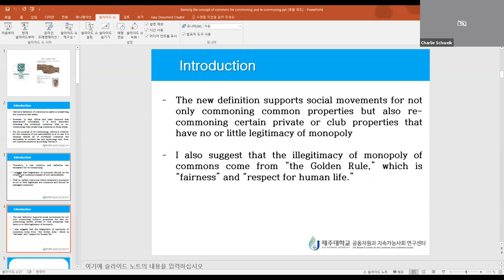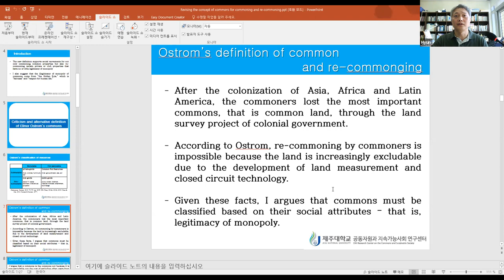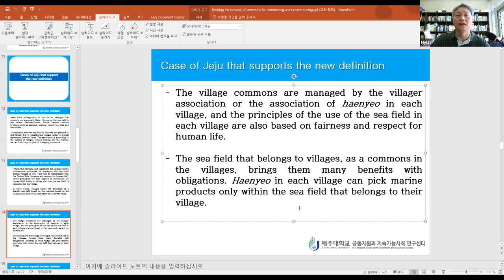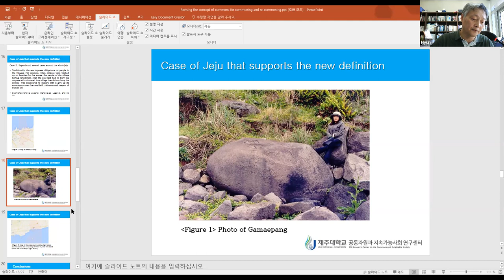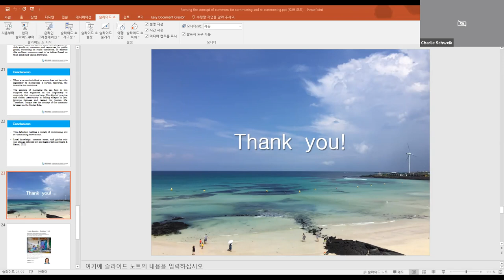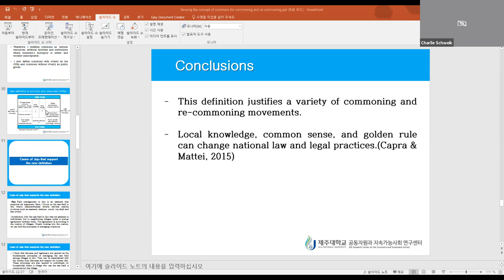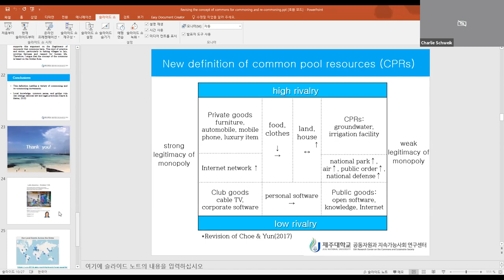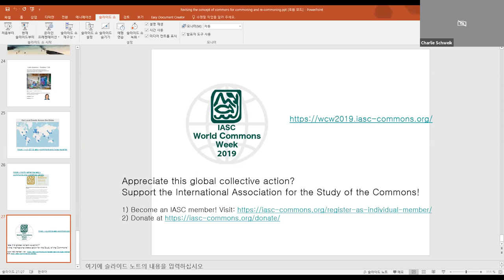Hyun Choe Revising the Concept of the Commons for Commoning and Re Commoning Asia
WCW2019 - Keynote by Hyun Choe - Revising the Concept of the Commons for Commoning and Re-commoning. Asia.